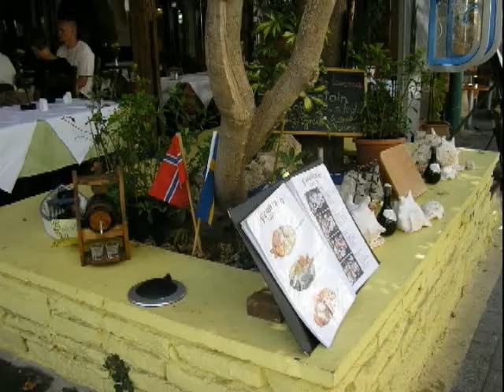Kréta Rethimno képeslapok 4 rész 2007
Kalózhajó, étterem a kikötőben, terített asztal, ételkülönlegességek, városi séta. Készítette: Ádány István